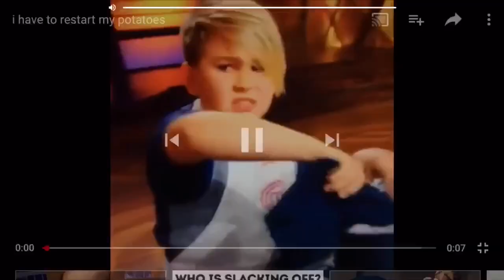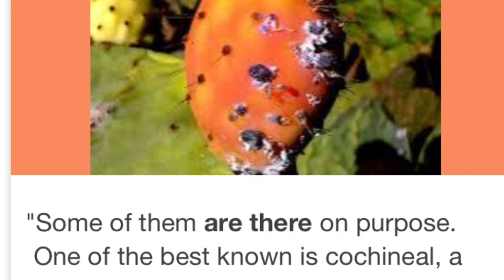making rainbow cupcakes (kate and mohneet yelling at marisa for nine minutes straight)